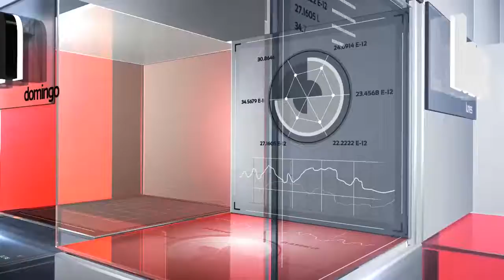RECTOR IVALDO TORRES SOCIALIZO PLAN DE INVERSIÓN INSTITUCIONAL EN LA UNIPAMPLONA